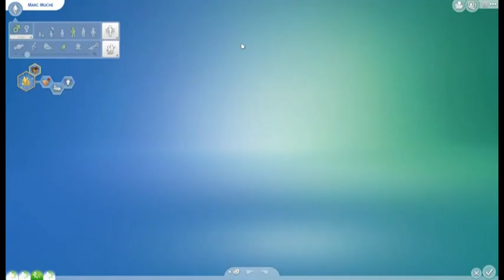Les Sims 4 - 100 bébé challenge : La galère des bébés - 3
Bonjour,

On se retrouve pour le troisième épisode de notre 100 bébés challenge ! On galère un peu avec les trois bébés mais on avance doucement quand même !